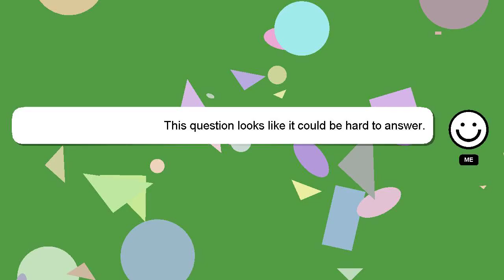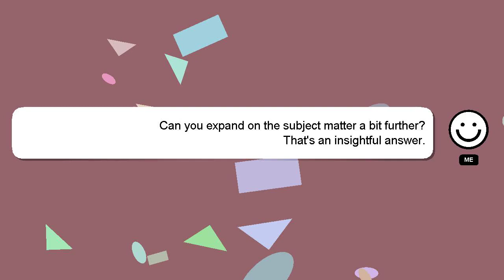How to edit capcut ml?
Allow me to introduce myself briefly, Hi, my name is Delphi, nice to meet you. I am here to assist you in getting the answers you need. - How to edit capcut ml?

Let me know if you have more specific questions or concerns by leaving a comment or starting a chat. I will 'heart' your answer as a sign of appreciation.

*2 What we are experimenting :*